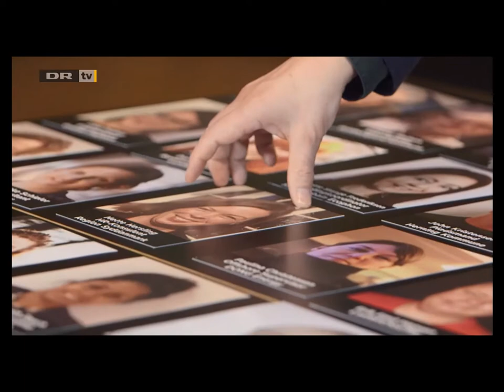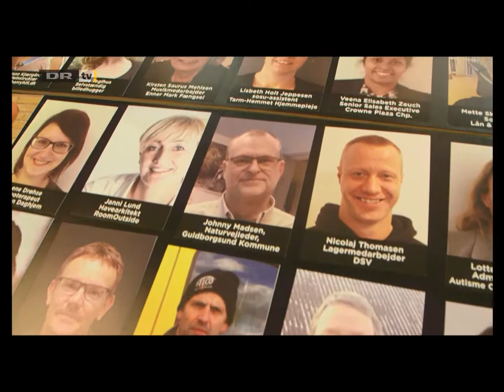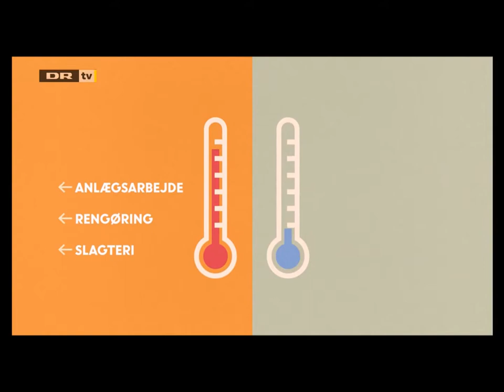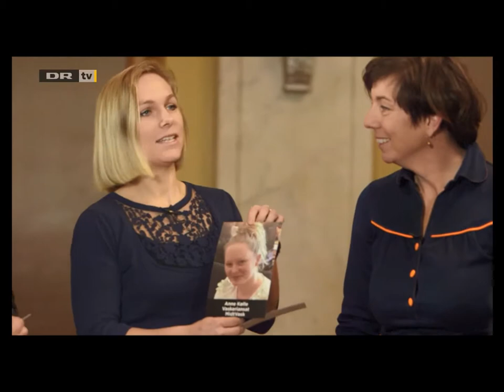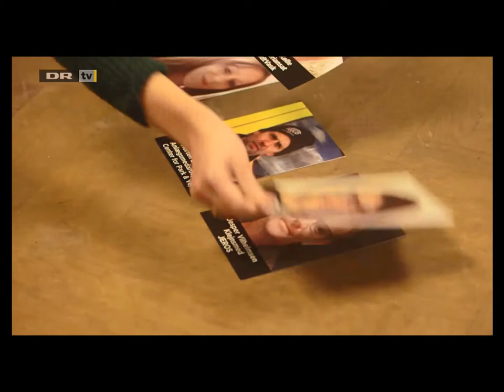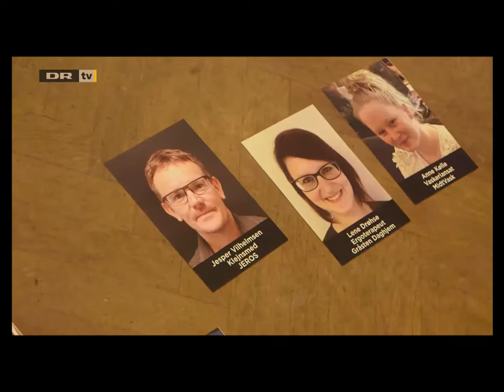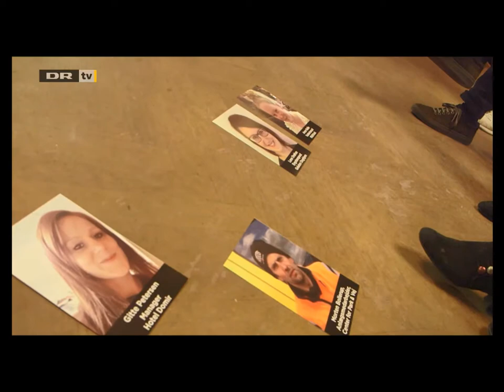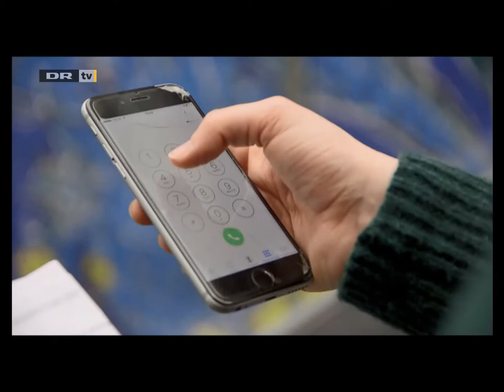Danmarks sundeste arbejdsliv 1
Jørgensen, Marie Birk; Lavendt, Ebbe; Siggaard, Regitze; Geisling, Peter Qvortrup; & Kretz, Lillian Gjerulf (14. marts 2017). Danmarks sundeste arbejdsliv. DR1, Sundhedsmagasinet.